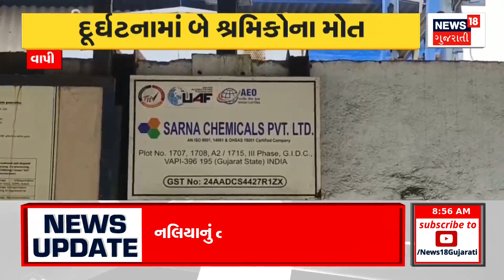Vapi News : વાપીમાં કેમિકલ કંપનીમાં ગેસ લિકેજની ઘટના | Gas Leakage | Gujarati Samachar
Vapi News : Pandemonium broke out due to gas leakage in a chemical company located in Vapi GIDC. Two workers died in the accident.

Vapi News : વાપી જીઆઇડીસીમાં આવેલી કેમિકલ કંપનીમાં ગેસ લીકેજ થતા અફરા તફરી મચી ગઈ.દૂર્ઘટનામાં બે શ્રમિકોના મોત નીપજ્યા. n18oc_valsad